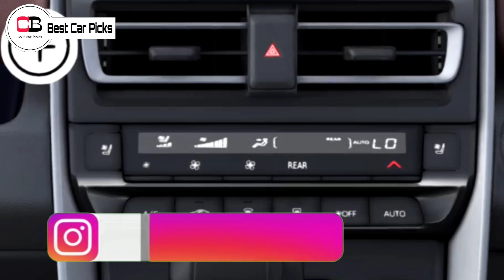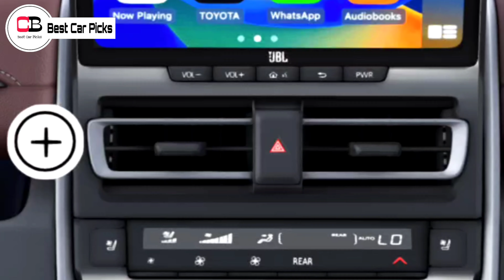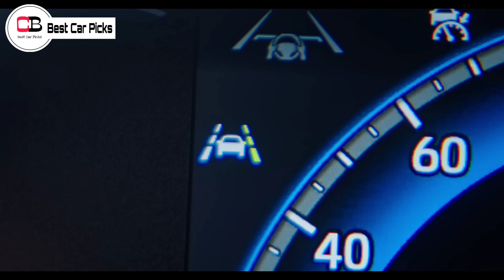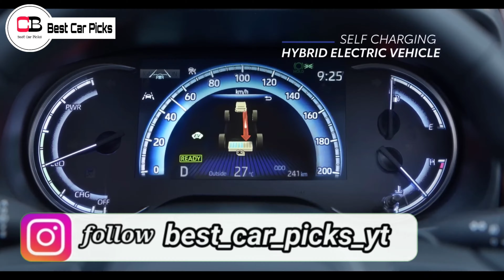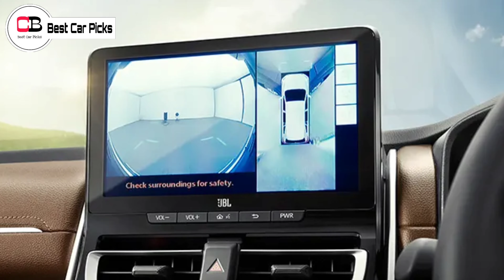ഇപ്രാവശ്യം ഇവർ നമ്മളെ പറ്റികുവല്ല! | Toyota Innova Hycross 2023 | Innova Hycross 2022 | Toyota India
Hello guys in this video we are going to discuss about the concept of Innova Hycross, so make sure you watch it till the end.

Renault Kiger

Nissan Magnite

2nd base model or base turbo xl

2nd top model xv

toyota new cars in India 2022
toyota upcoming cars in India 2022
toyota upcoming cars 2022 india
toyota new cars India 2022
toyota new mpv india 2022
toyota upcoming ertiga rival MPC
toyota new mpv 2022
toyota Innova hycross launch
toyota Innova hycross 2022 launch
Innova hycross launch
Innova hycross launch 2022
toyota upcoming cars 2022